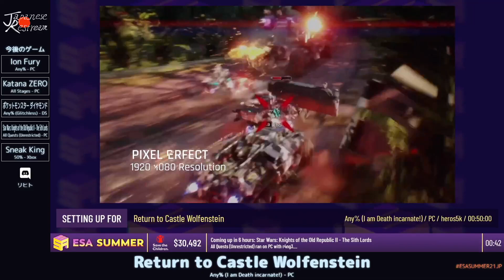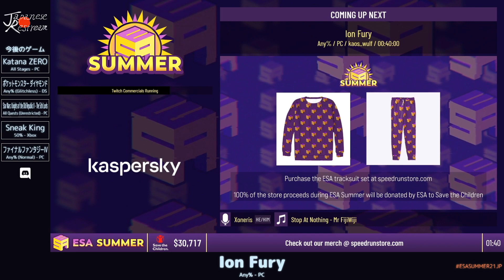Return to Castle Wolfenstein | ESAs2021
カテゴリ：Any% (I am Death incarnate!)

プレイヤー：heros5k

解説：なし